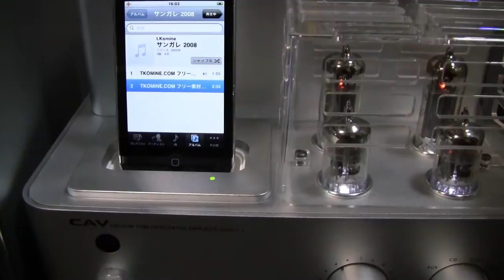Full vacuum tube amplifier system for iPod 'VAZIO T-2': CAV Japan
Vacuum tube EL84x2, 12AX7x2 single operation employing.
The system implements a 3 RCA inputs.
iPod remote control to operate freely.
(source: MP3 sound by t.Komine)